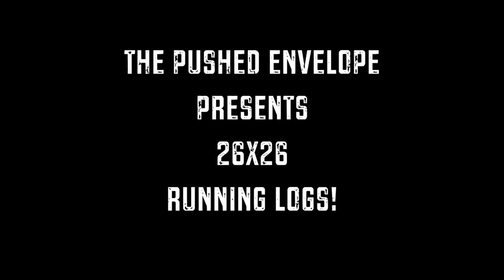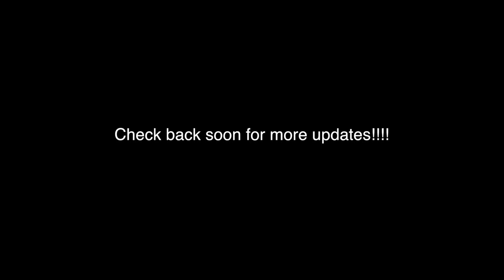The Pushed Envelope: 26X26 Running Diaries!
Keep up with my running/yoga/diet adventures on my way to fitness!

I shot this video with my iPhone 5s!
Editing in FCP!
Recorded in Brooklyn!